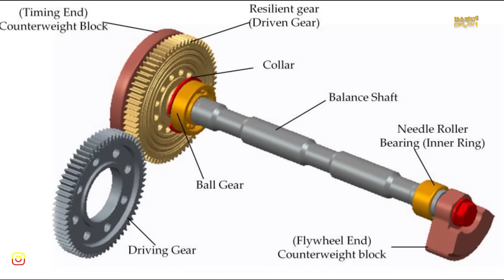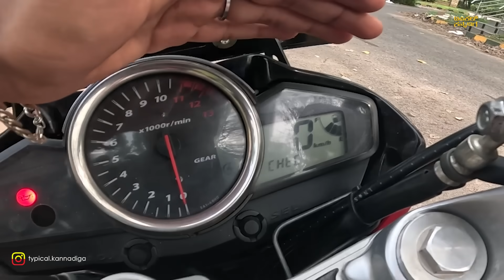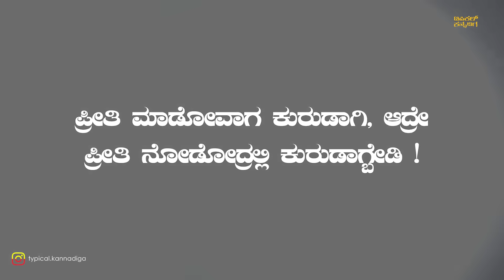INAZUMA 250 REVIEW💥ಈ ಬೈಕ್ ಹೆಸ್ರುನು ಕೇಳಿರಲ್ಲಾ ನೀವು‼️suzuki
BEST TWIN CYLINDER EVER   !!

Typical kannadiga
Namsakara guruuuu !